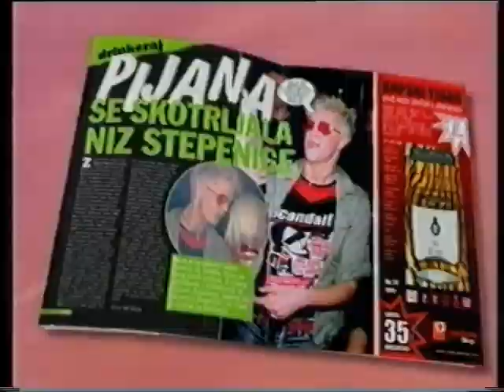Db.avi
Director of photography: Marko Paunovic
Cameraman: Marko Paunovic
Editor: Ivan